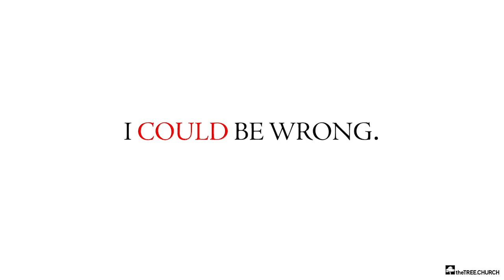"I Could Be Wrong"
The first episode in a new podcast series, "I Could Be Wrong."